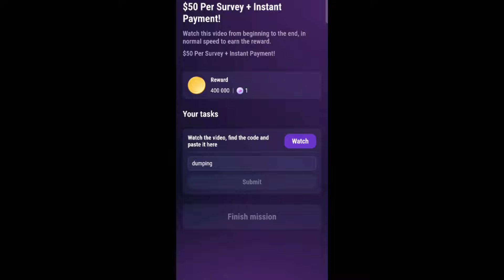13 August $50 per Survey + Instant Payment Code | Tapsawp $50 per Survey + Instant Payment Code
13 August $50 per Survey + Instant Payment Code | Tapsawp $50 per Survey + Instant Payment Code

thanks ♥️